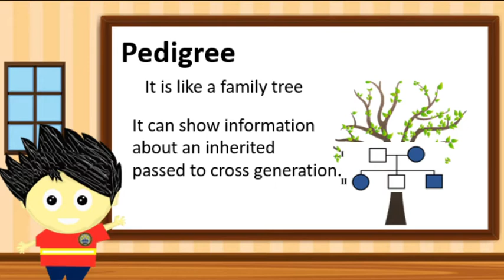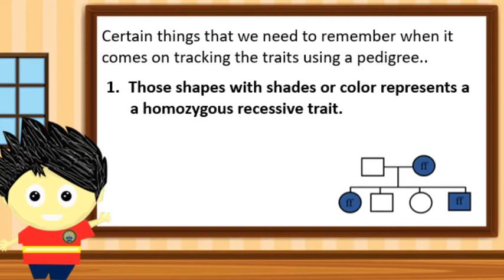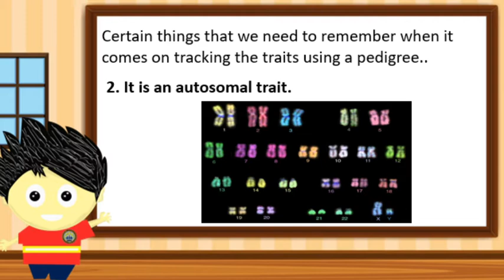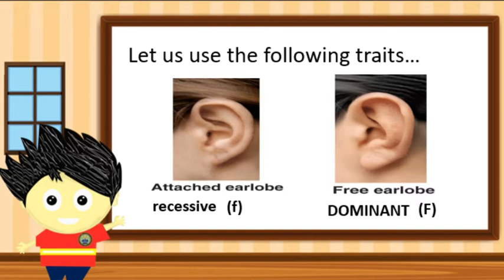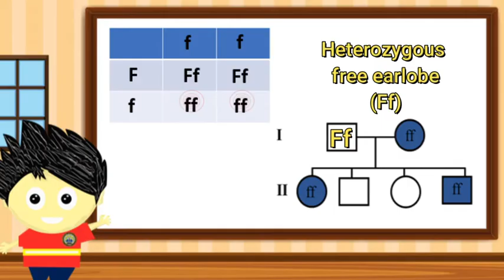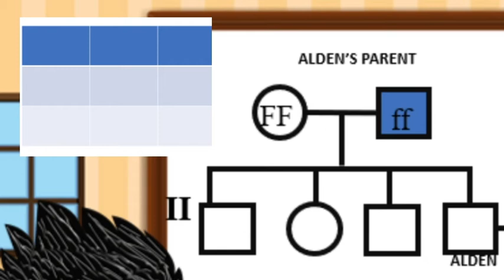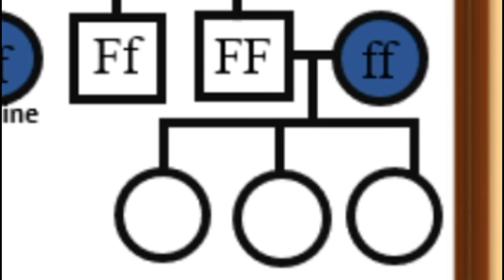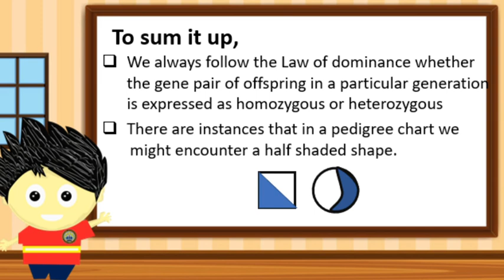Genetics: Understanding Pedigree // Tracing of Traits // (Tagalog-English Format)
Ginawa ang video na ito bilang pantulong sa mga mag-aaral na nahihirapan intindihin ang pedigree chart sa Genetics.

Palambing naman, click an advertisement kahit isa lang :-)

Maraming salamat sa lahat ng mga tumatangkilik :-)